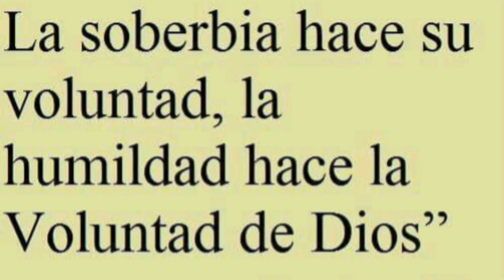Evangelio 19 julio 2020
El trigo y la cizaña crecen juntos